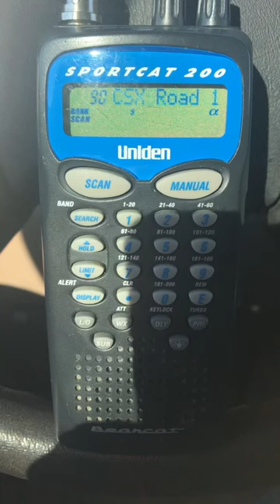Push or No Push?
The train conductor is being asked if they will need the help of additional locomotives that are stationed at the base of the hill to get up the hill.